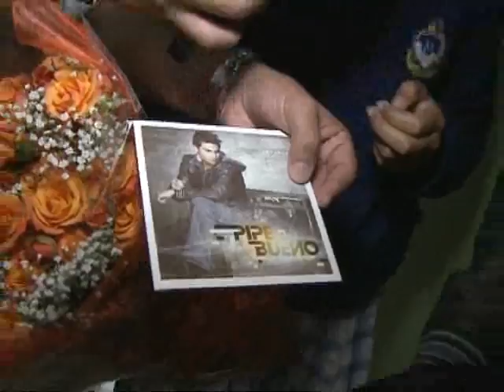Nuestra Semana, Nuestra Tele - 18 de Agosto 2012 - Parte 2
Desde Villa de Leyva Alejandro y Jessica mostraron qué actividades se pueden realizar y disfrutar en este municipio. Desde allí nos contaron cómo envía José Fernando Neira a sus hijos al colegio, y en 'La magia de la televisión' se verá cómo se hacen los disparos en las producciones. Esto y mucho más.